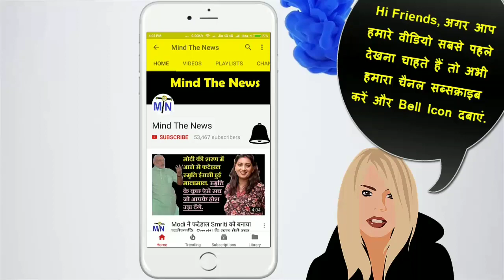आज के 5 सनसनीखेज खुलासे । Ambani JIO Institute| Murli Manohar Joshi vs Modi| Bank of China.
Modi के तानाशाही रवैए पर ‘मुरली मनोहर जोशी’ का हमला, बोले- अपने मंत्रियों की बात भी मानें शासक.
गृह मंत्रालय की आपत्ति के बावजूद ‘चीन’ पर मेहरबान PM Modi, देश की सुरक्षा ताक पर रखकर बैंक ऑफ़ चाइना को दे दी मंजूरी.
नेहरु ने IIM और IIT जैसे संस्थान बनवाए और Modi ने जिओ इंस्टिट्यूट, अपनी अपनी औकात की बात है : संजीव भट्ट.
Jio इंस्टिट्यूट को उत्कृष्ट बताने पर भड़के इतिहासकार रामचंद्र गुहा, बोले- अंबानी यूनिवर्सिटी पर ये कैसी मेहरबानी.
Modi जी ख़ुद तो ‘झूठ’ बोलते ही हैं अब किसानों की ‘बहु-बेटियों’ से भी झूठ बुलवा रहे हैंः दिग्विजय सिंह.